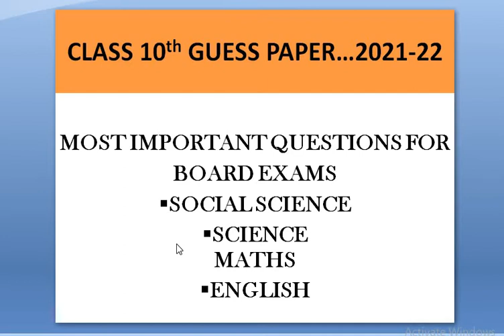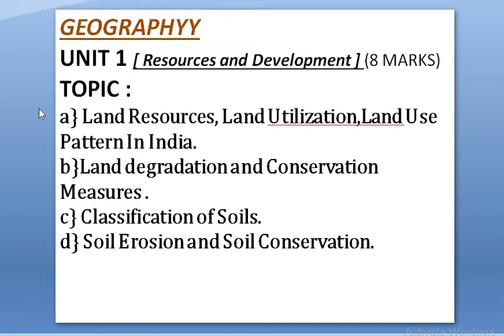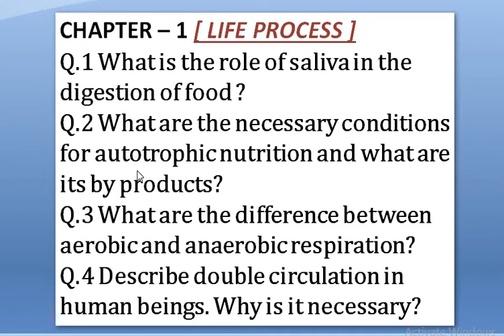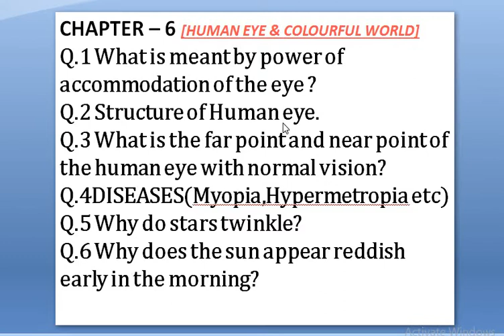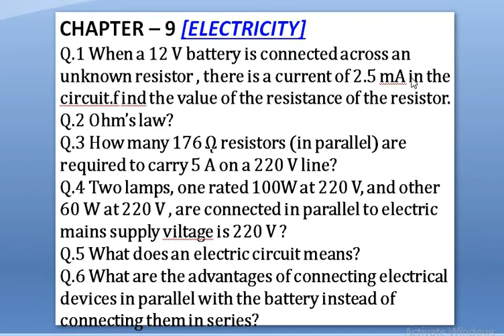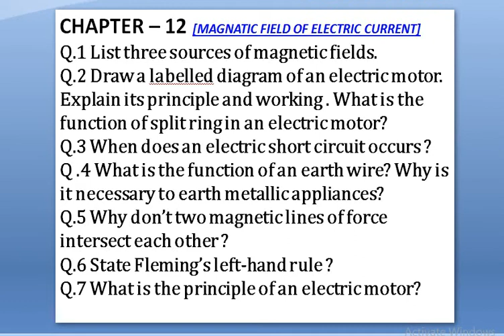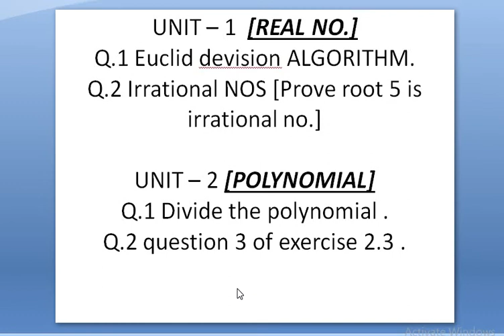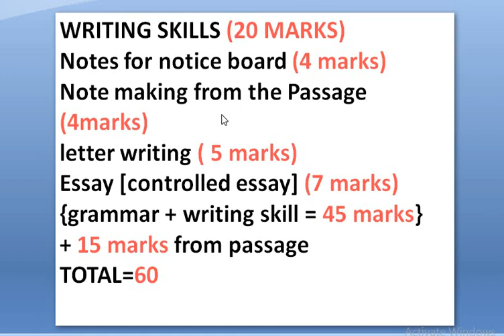JKBOSE & CBSE Board Exam 2022 Most Important Questions For Class 10th